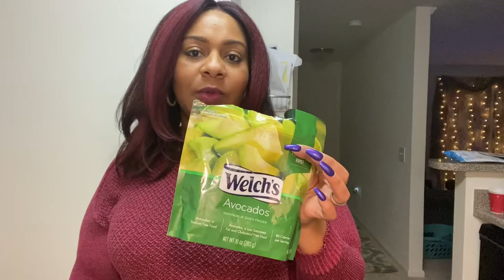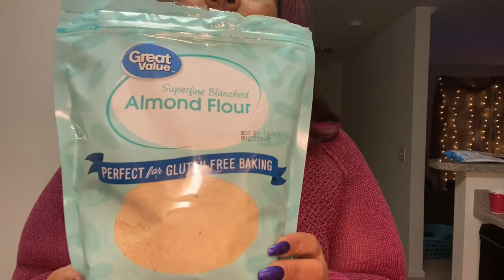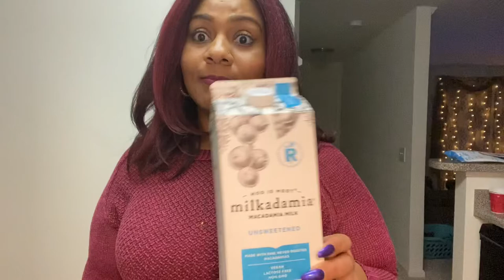Keepin’ It KETO| Week ONE Vlog & Product Review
Week ONE down in the KETO lifestyle! AND product reviews. This is a part of the Keepin’ It Keto Facebook group